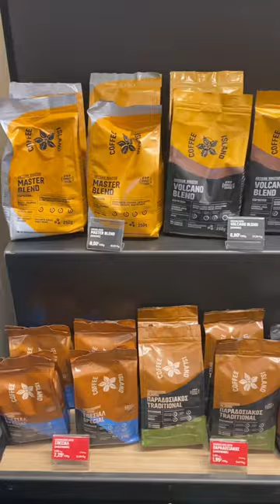coffee island greece